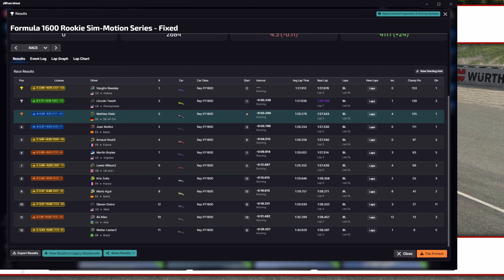Formula 1600 Rookie Series - Rudskogen Motorsenter - iRacing Road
2024 - S4 - Week 6

0:00 Intro
1:30 Race
16:00 Wrecks / Results

Want to try iRacing?